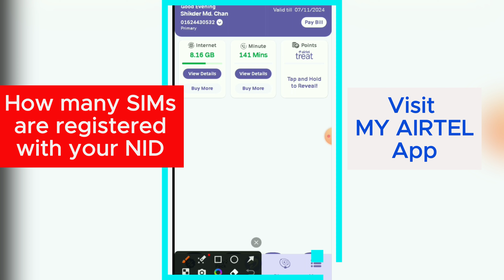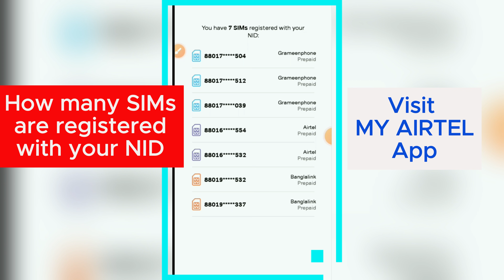How Many Sims are registered with your NID. আপনার নামে কতগুলো সিম আছে দেখে নিন।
In this video, I have tried to show how to check your sim card registration. How Many Sims are registered with your NID. you can visit my airtel app and easily check how many sims are registered with your NID.